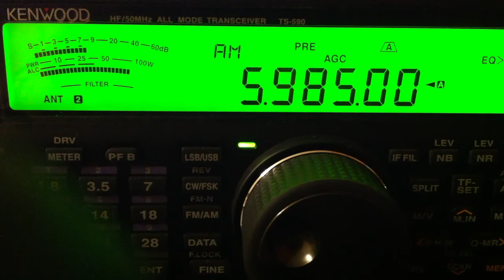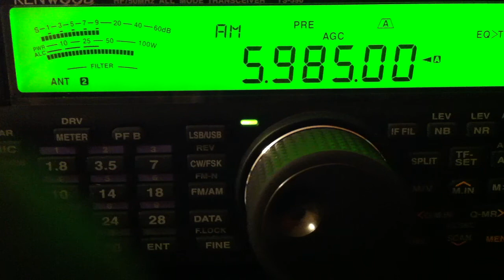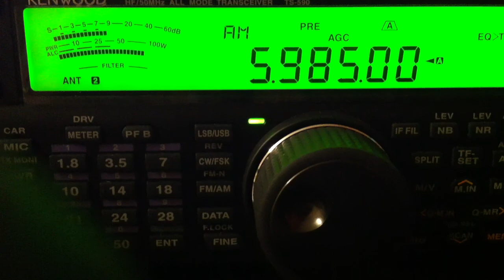5986 KHz Myanmar radio (Naypyidaw) part 1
real freq 5986 KHz (non standard step for broadcast)
TX 25 kwt, azymuth 176 degree

Received in Moscow (Russia)
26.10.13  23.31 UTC